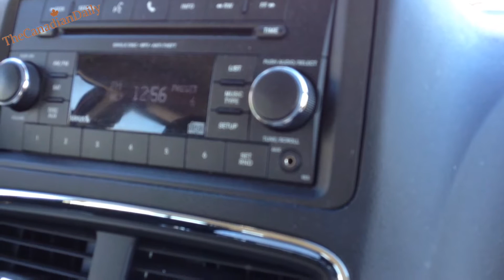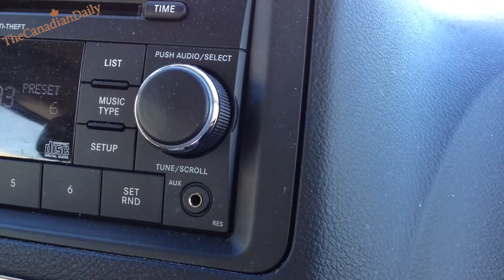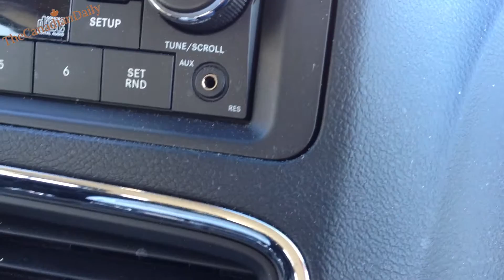Prime Minister Trudeau Visits and double stack burgers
Welcome to TheCanadianDaily Featuring me "The Third Hum"
Follow Me around places for reviews and side trips uncovering food, Places and things to see, and all kinds of goodness in The Daily Vlog.
You never know what or who you'll see!

or here : another site as well coming soon !